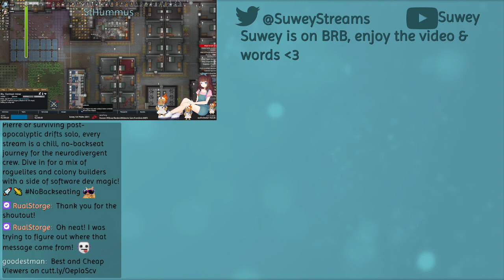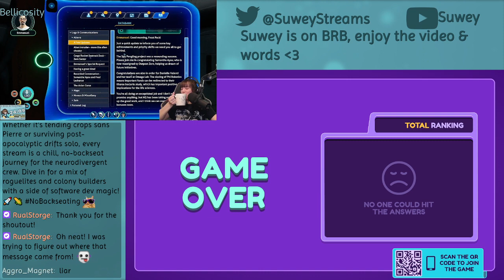Suwey Streams Planet Crafter - 3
Planet Crafter by Miju Games is a survival/crafting game where you are a convict, sent to go terraform a desolate planet.